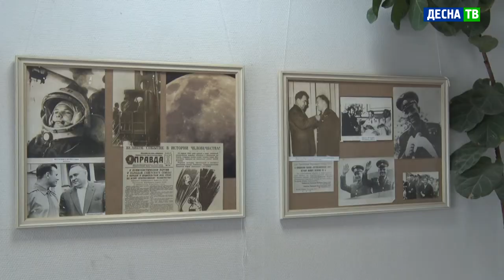Десна-ТВ: Награждение участников конкурса детского рисунка «Мир космоса»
День космонавтики 12 апреля – особенное событие для всей страны. Таким оно стало в том числе и для юных художников. Десногорский историко-краеведческий музей дал им возможность проявить свой авторский талант в конкурсе рисунков «Мир космоса». В течение двух недель юные художники присылали свои работы. В итоге организаторам поступило более 90 рисунков на тему космоса и его героев.